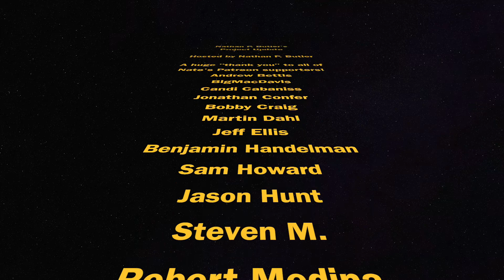Nathan P. Butler's Project Update: March 2019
This video, primarily designed for Patreon supporters and others who are longtime followers of Nathan P. Butler's projects, acts as an update on his various projects as of the month noted in the title.